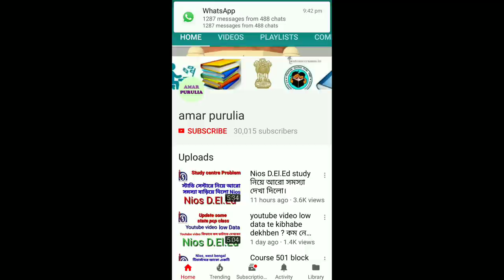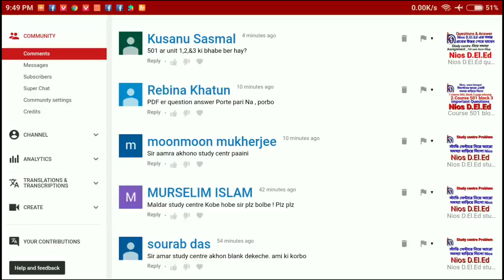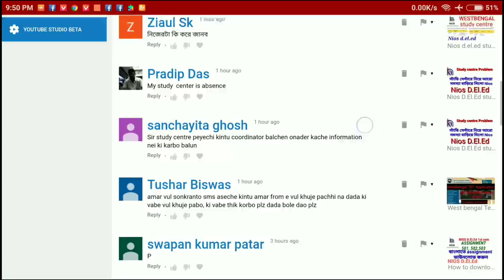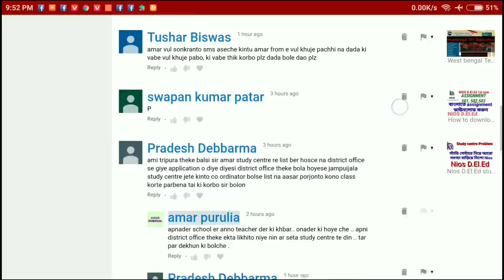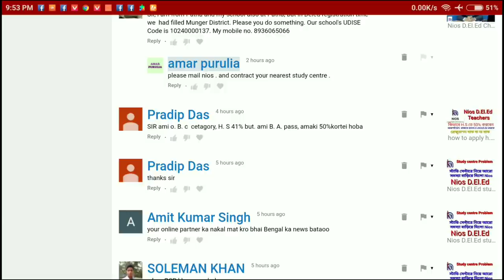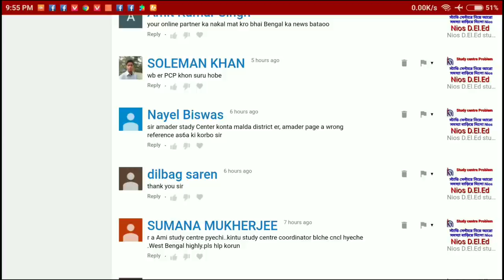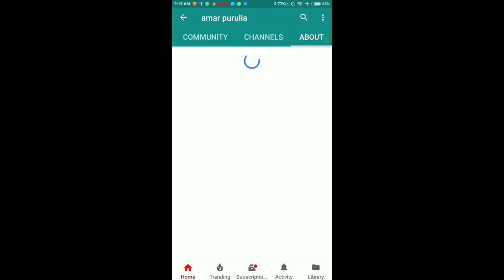Nios D.El.Ed সমন্ধে কিছু কমেন্ট এর উত্তর।